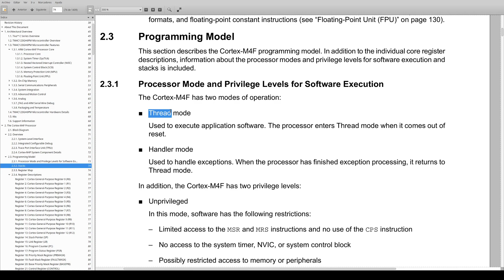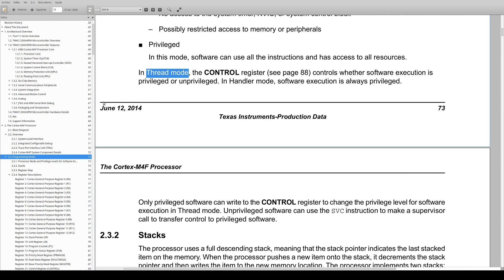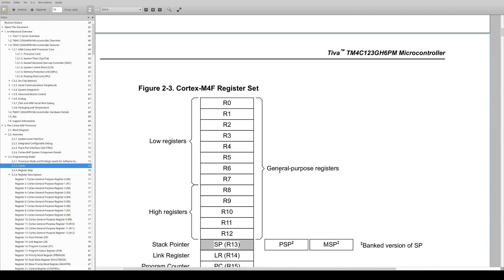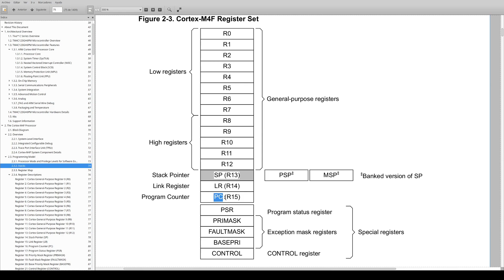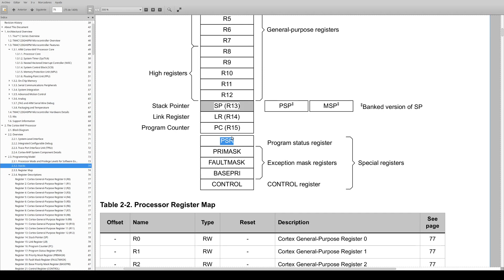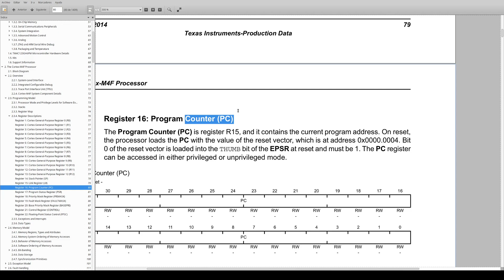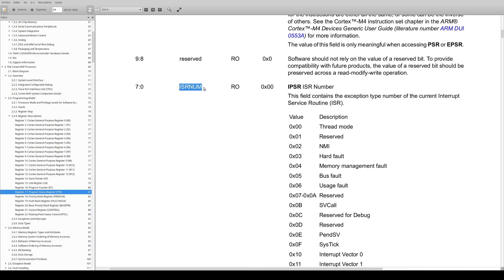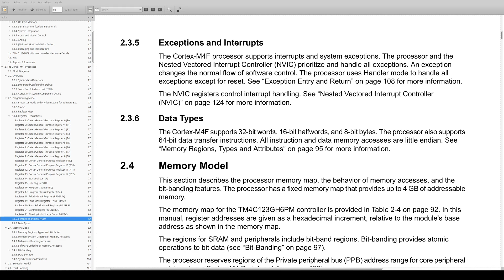3.- TIVAC TM4C123 Explicacion de Programming Model Cortex-M4F (Texas Intruments)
Explicacion de Programming Model Cortex-M4F,

Thead Mode, Handler Mode.
Unprivileged y Privileged
Main Stack Pointer y Process Stack Pointer
Link Register